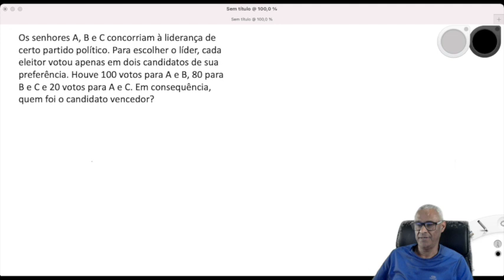EXERCÍCIO COM CONJUNTOS